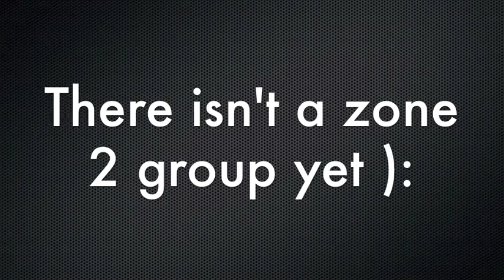ALL ZONE 2 RIDERS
SUB if your in zone 2 pleassee (: